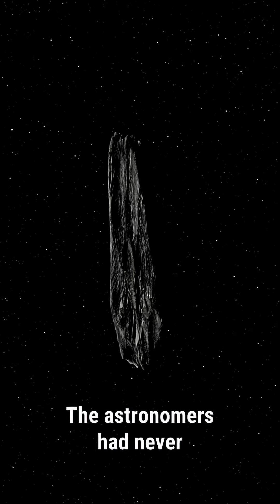Oumuamua: The Interstellar Mystery 🌌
Oumuamua was the first known interstellar object to pass through our Solar System — and its true nature remains unknown.
Strange acceleration, unusual shape, no visible outgassing… natural or artificial?
Discover the mystery in this short.